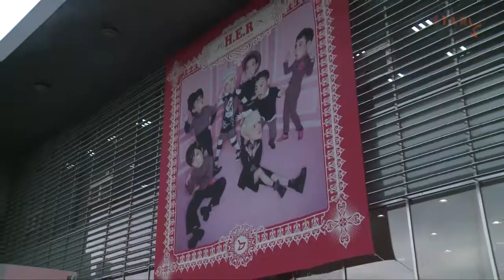★Block B, ミニアルバム 「ハル（HER）」 のショーケースハイライト★